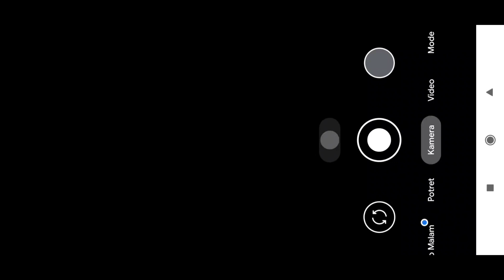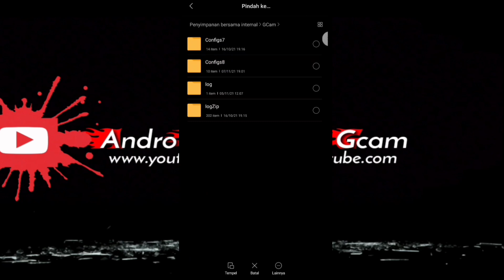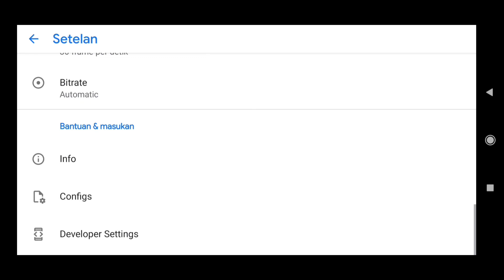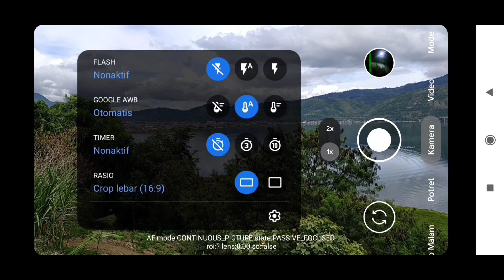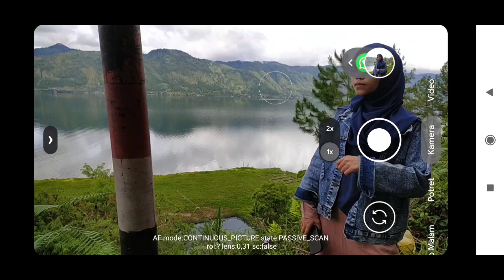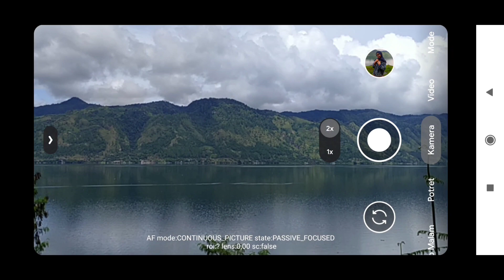Gcam 8.2 Nikita V1.4 rilis terbaru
Gcam 8.2 Nikita versi 1.4
Gcam ini adalah versi terbaru dari developer NIKITA
Adapun perubahan dari gcam ini adalah
• Menambahkan Lib Patcher (dipisahkan untuk AUX)
• Menambahkan restart untuk kamera depan (Terima kasih PitbulL dan onFire)
• Menambahkan Grafik untuk Kurva (Nada, Gamma, dan Sekte)
• Peningkatan tampilan dan tata letak Grafik Kurva
• Peningkatan dukungan galeri pihak ketiga (Terima kasih al_ro )
• Peningkatan Sabre pada perangkat Sensor RAW (RAW16)
• Memperbaiki HDR+ Peningkatan macet
• Memperbaiki masalah Astro dengan DCIP3
• Beberapa perbaikan dan perubahan tambahan

Dan gcam ini sudah support config

Untuk trik cara install gcam Vivo y12 android 11 (agar tidak force close) pakai gcam BSG

Link gcam 8.2 PZD mod tes mode malam

Ttd:
team. ANDRO GCAM

Gcam bulkin 16
Gcam Nikita 8.2
Gcam 8.1
Gcam 8.2
Config gcam Nikita 2.0
Config gcam nikita
Config gcam nikita terbaru
Gcam bsg
Gcam mgc bsg
Gcam mgc bsg 8.1
Gcam bsg mode malam
Gcam bsg astro
Aplikasi kamera terbaik
Gcam redmi 8
Gcam redmi 9
Gcam redmi 9t
Gcam vivo y50
Gcam vivo y20
Gcam Samsung Exynos
Gcam Samsung a20s
Gcam Samsung
Gcam Oppo find
Gcam Oppo
Gcam Samsung a21
Gcam vivo y12 android 11
Gcam vivo y12 android 10
Gcam Vivo y12 android 9
Gcam vivo y15
Gcam android 11
Gcam pzd
Gcam 8.2 pzd
Gcam8.2 pitzodef mod
Gcam 8.2 pi zo def
Config gcam PZD
Config gcam pzd untuk milkyway
CONFIG GCAM PI ZO DEF
GCAM MOD
GCAM 8.2 MOD
CONFIG GCAM MOD
ANDROID GCAM
Gcam mode malam
Google camera
Gcam untuk mode malam
Gcam untuk mode macro
Gcam vivo y12
Gcam vivo y15 android 11
Gcam vivo y17
Gcam vivo y20 android 11
Config DSLR
Gcam poco x3
Gcam poco x3 nfc
Gcam poco x3 pro
Gcam pocophone
Gcam poco
Gcam vivo y17
Gcam Vivo y19
Gcam vivo y12 android 11 terbaru
Config gcam BSG iPhone
Config iPhone
Config iPhone 13 pro max
Config iPhone 12 pro max
Config iPhone 11 pro max
Config untuk gcam BSG
Config gcam untuk milkyway
Config gcam untuk mode malam
Gcam config iPhone